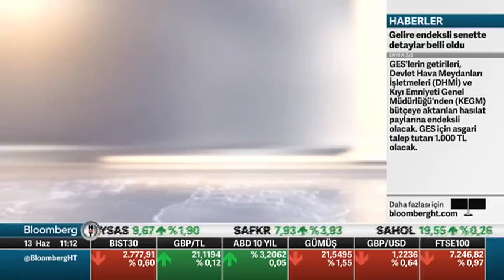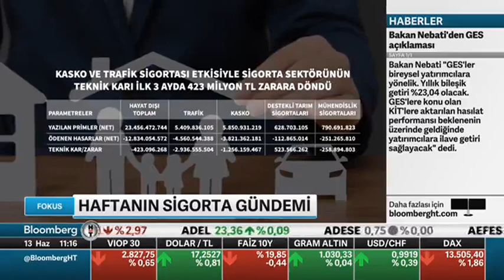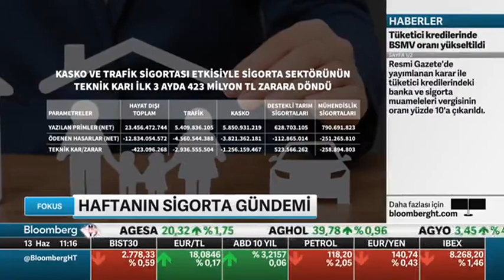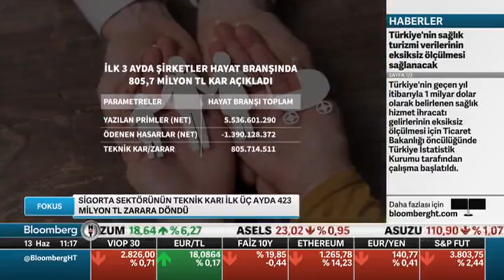Bloomberg HT Fokus - Sigorta Gündemi 13 Haziran 2022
Bloomberg HT’de yayınlanan Fokus programının Sigorta Gündemi köşesinde bu hafta; İstanbul'da TARSİM ev sahipliğinde gerçekleştirilen 36. Uluslararası Tarım Sigortacıları Birliği Kongresi'nde konuşulanlardan bahsedildi. Programda sanayi dışında büyüme açısından Sigorta Sektörünün yine reel olarak büyümeye devam ettiğinin altı çizildi. Ayrıca Evcil Hayvan Sigortası'nın piyasa değerinin 2030 yılına kadar yüksek oranlara ulaşacağı ve sigortacıların yatırımlarını yoğunluklu olarak kripto para birimlerine yaptıkları konuşuldu.